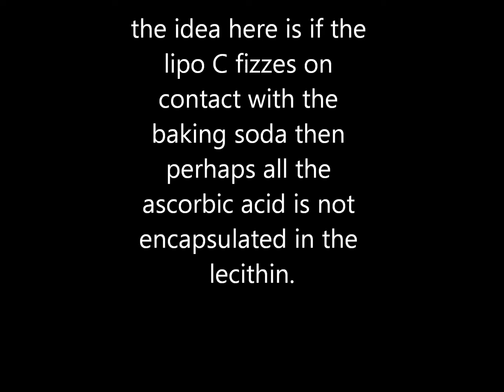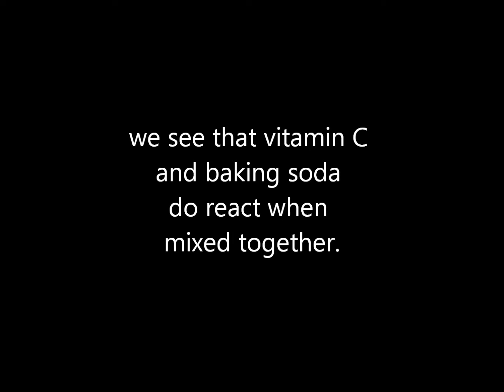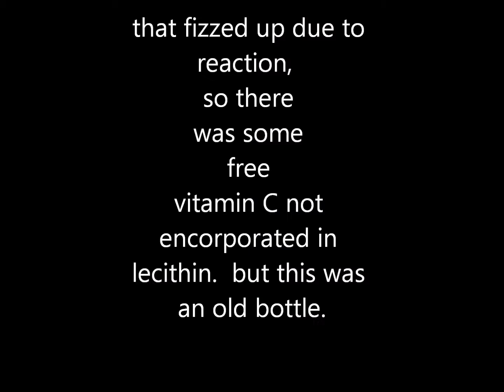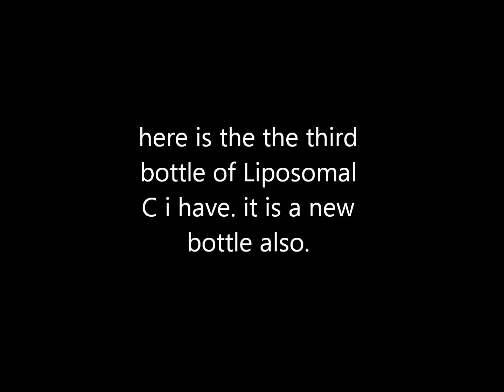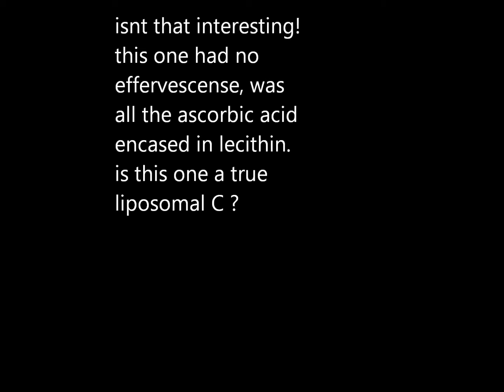Test of 3 Liposomal Vitamin C Products using Baking soda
I had heard that baking soda can be used to test the quality of Liposomal Vitamin C.  Lipo C is made by taking surrounding vitamin C with lecithin. In the test, I attempt to show that by reacting with baking soda, the vitamin C is not entirely covered with lecithin.  I am not making any claim that this test truly shows that the products are not as stated.  I welcome people to test their own liposomal C and note in the comments how much fizz they get..  thanks.